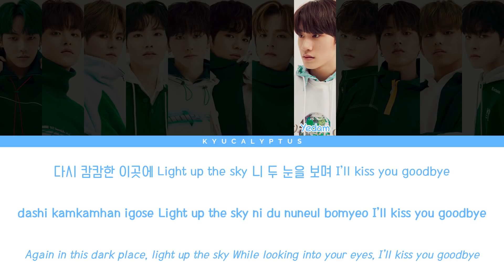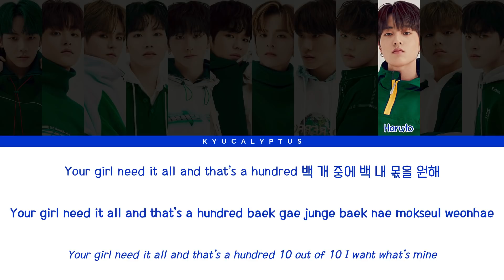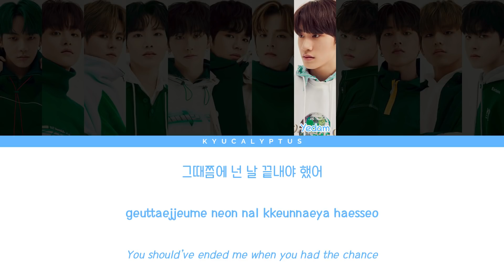TREASURE (트레저) - HOW YOU LIKE THAT | How would TREASURE sing BLACKPINK (블랙핑크)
Stream BLACKPINK's "How You Like That"!
Enjoy Treasure Makers!

(PLEASE DO NOT COPY AND RE-UPLOAD THE VIDEO.)